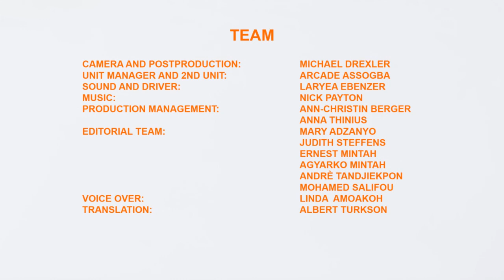Cashew and honey makes good money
ACi promotes the production of cashew by integrating cashew planting with beekeeping. This collaboration leads to improved yield and productivity of cashew trees, resulting in higher income for the farmer. A lucrative by-product from keeping bees is honey, which serves as an additional source of income, especially for women, who often take care of the hives. Research in Benin and Ghana showed that farmer income from honey, wax and propolis of 2 hives per hectare provides additional income of US $138 and US $208 per hectare per year respectively.

The African Cashew initiative (ACi) constitutes a new era of multi-stakeholder partnership in development cooperation. The initiative is jointly funded by the German Federal Ministry for Economic Cooperation and Development (BMZ) and the Bill & Melinda Gates Foundation (BMGF), as well as several private and public entities. With GIZ in the lead, Fairmatch Support (FMS) and TechnoServe (TNS) are implementing and following the project activities.